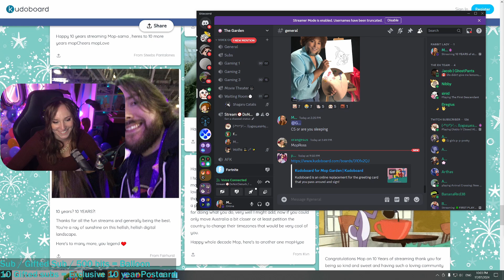Shadow of the... FallingTree? | Best Stream Clips of July 2024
This month was great fun even though I missed part of it cuz I had chicken pox 😭 I got a fun vtuber made though and still had a blast! We played Elden Ring - Shadow of the Erdtree, Luigis Mansion 2 HD, Counter Strike 2, Harold Halibut and some Fortnite! I also celebrated 10 years of streaming on the purple site, which is insane - can't believe it has been that long already. 💜

Please feel free to stop by my stream if you enjoyed this video! / MopGarden

Edited by: WicksyGaming
Thanks for the help with the clips: DarkHeartedKill, Mythor, CrimsonFalcon, TheSnottyMidget, du_gong